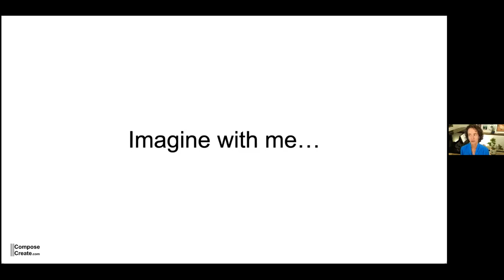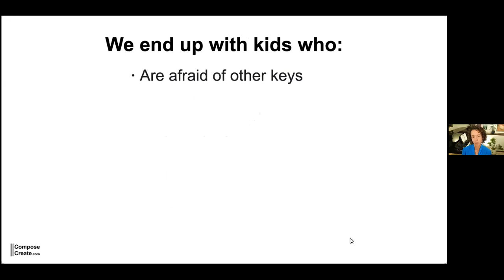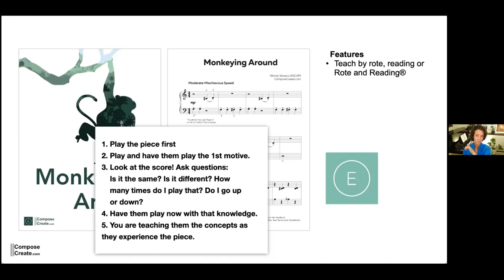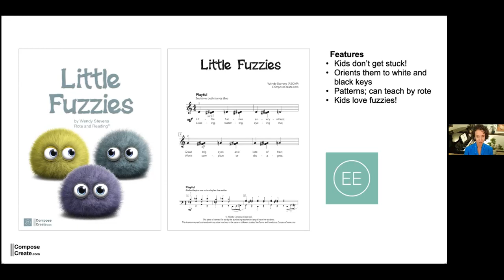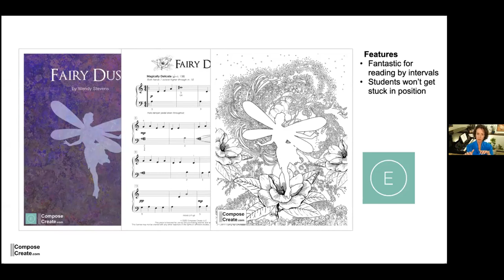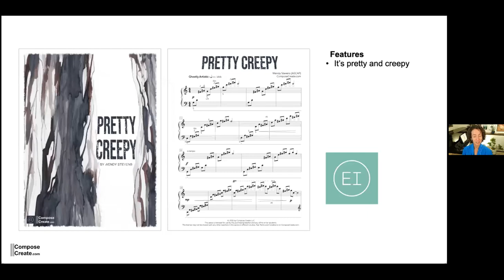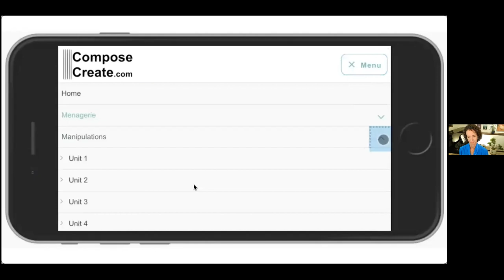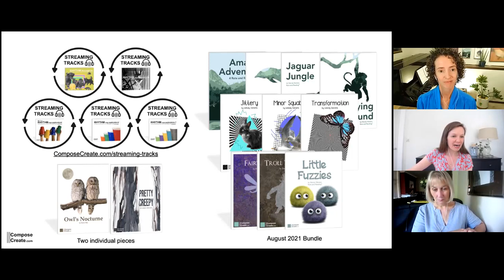Music Abuzz with Adventure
When kids get excited about music, they get excited about practicing! And making this happen is key in those early weeks of lessons after a break. So Wendy's composed snazzy-sounding new Music Kids Love® to help them explore ALL of the piano and sound amazingly mature!

You'll also learn more about how experiencing comes before understanding, why teaching music with solid pedagogy that "sounds harder than it is" is so crucial to development, and more about teaching children with their perspective in mind.

Set your students up right for an exciting year of practice and progress with this webinar. And get a special coupon for Wendy's music that's only good for the Curious Piano Teachers webinar attendees!

ABOUT WENDY STEVENS
Wendy Stevens, M.M., NCTM is a piano teacher, speaker, and composer specializing in creating piano teaching resources, articles, and Music Kids Love®. In addition to composing and creating rhythm curriculum, she enjoys helping teachers flourish with business articles and workshops that help teachers better understand and teach children. Wendy's unique and engaging pedagogical compositions are published by Hal Leonard, Willis Music, and ComposeCreate.com.